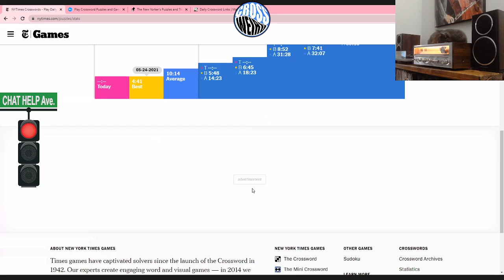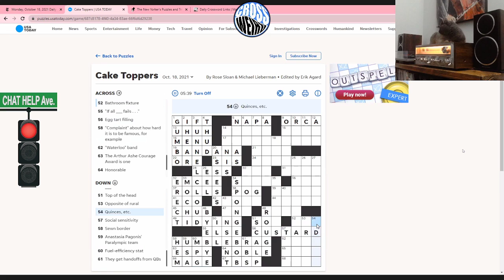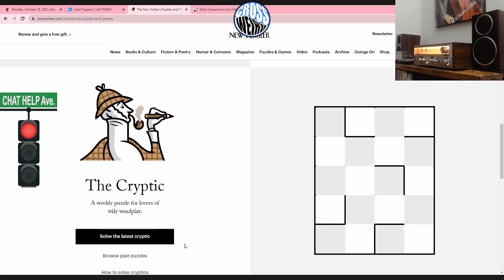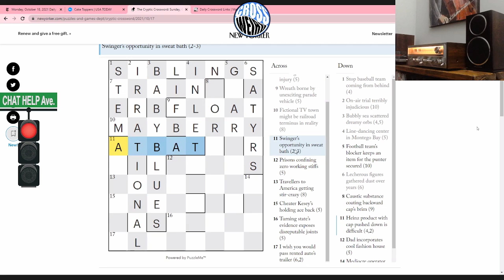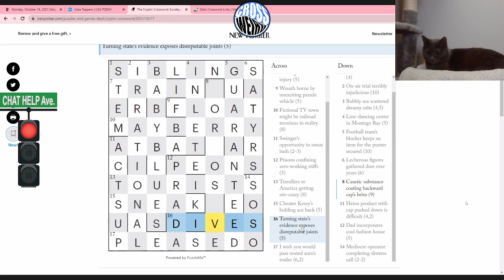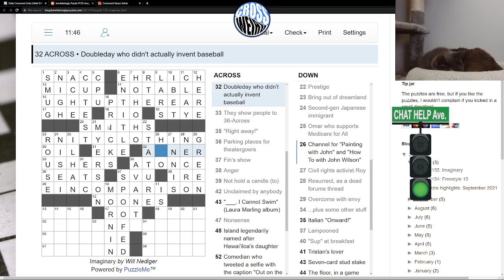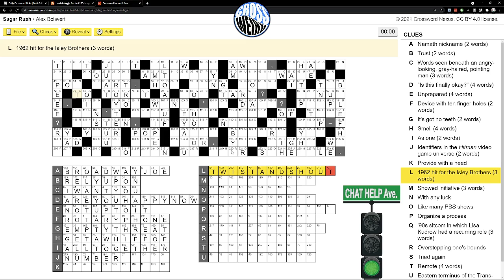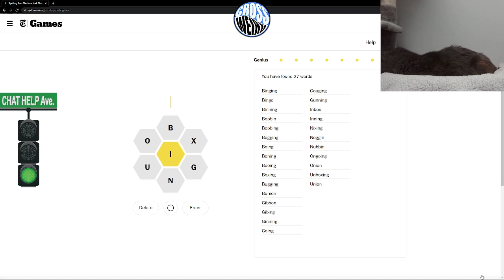Monday 10/18/21 - NYT/USAT/TNY Cryptic/Nediger/Boisvert Acrostic/?